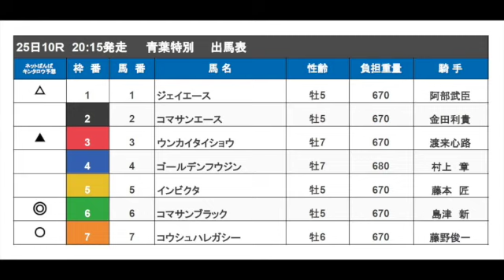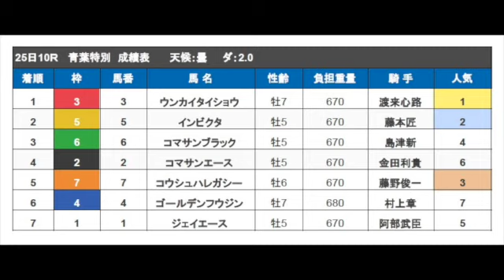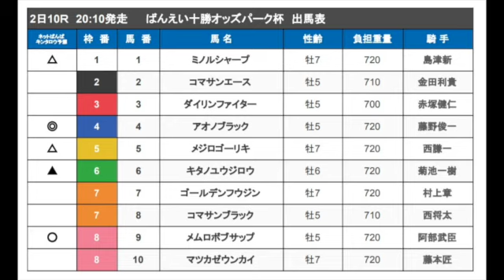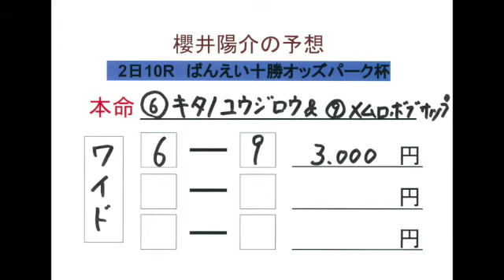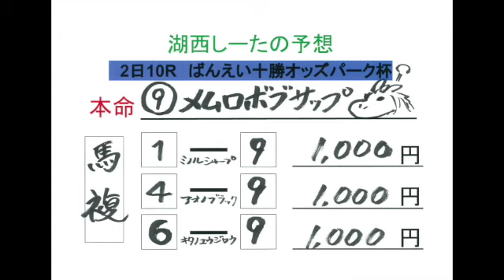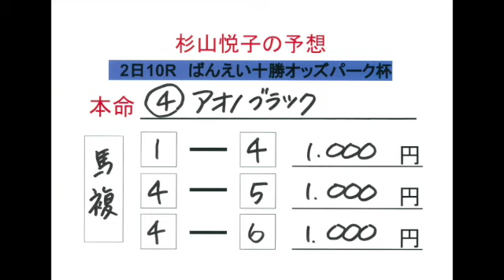ばんば魂 令和3年5月1日放送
JAGA”ばんば魂”　令和3年5月1日（土）放送　FM77.8MHz
ばんえい競馬　今シーズン最初の重賞レースBG2「ばんえい十勝オッズパーク杯」の出走馬の紹介、レース展望。そしてパーソナリテイが馬券予想をします。パーソナリティの３人の予想は的中なるか？　（パーソナリティ：杉山悦子、櫻井陽介、湖西しーた）